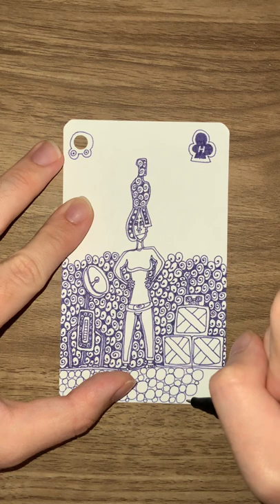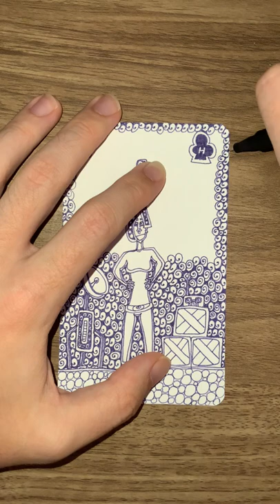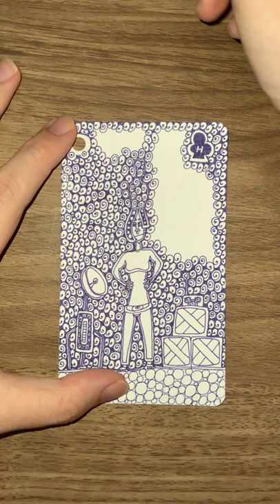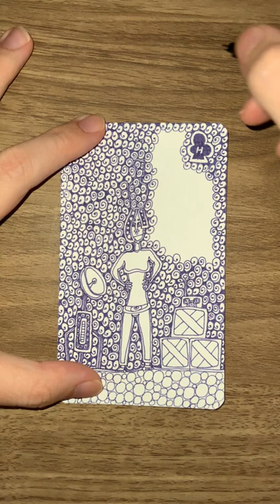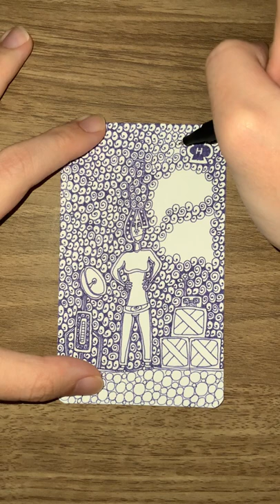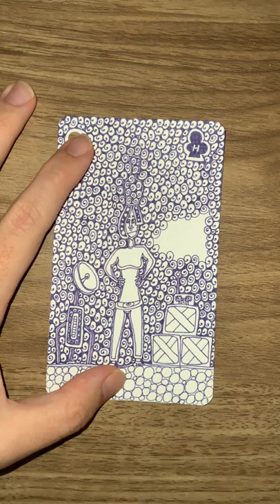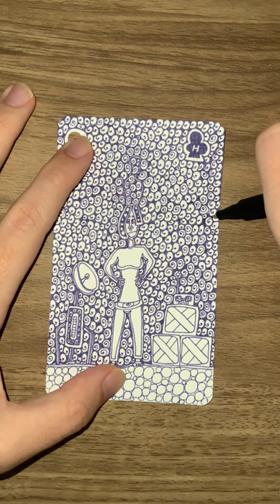H of Purple Clubs - YH Fineliner - Automatic Doodling - Part 02 - The End